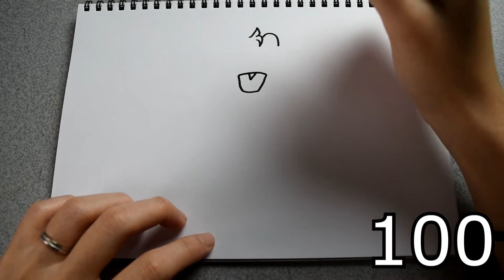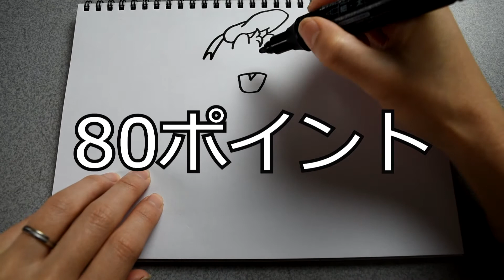【クイズ】なんのイラストを描いているのでしょう？15 一発描き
何ポイントのところでわかりましたか？
コメントで教えてくださいね(^^♪

カッシ兄弟 KassyBrothers/10回クイズゲーム！ひっかけクイズでくやしくて半泣き？ カッシ兄弟vol241

ぷっぷちゃん/アンパンマン アニメおもちゃ スライム注射でお絵かきしよう❤トイレおばけも出てくるよ animation Anpanman Toy

〒072-0023
北海道美唄市大通西1条南4丁目1-26
スナックセラピー　青山里菜